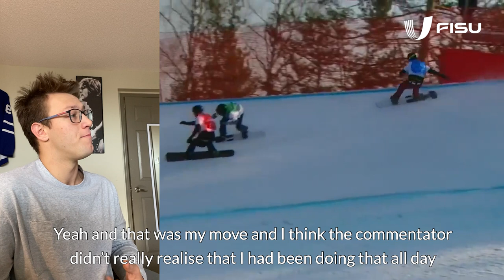Throwbackthursday - Will Malisch - Krasnoyarsk 2019 Universiade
It’s Canadian snowboarder 🏂 Will Malisch’s birthday today ... and 𝒉𝒆’𝒔 given 𝒖𝒔 an awesome birthday gift! Here he is, talking us through his gold medal-winning performance at the Krasnoyarsk 2019 Winter Universiade for today’s ThrowbackThursday special!